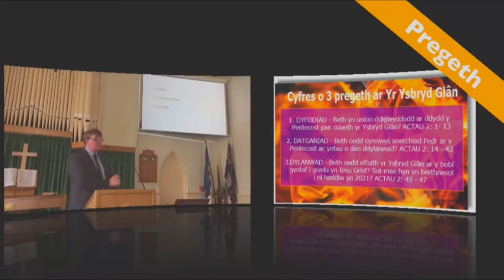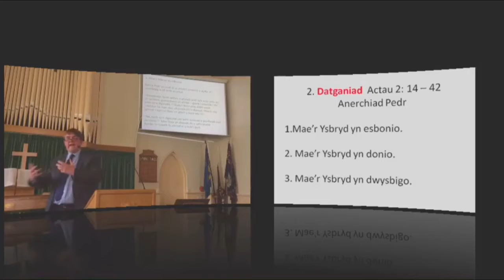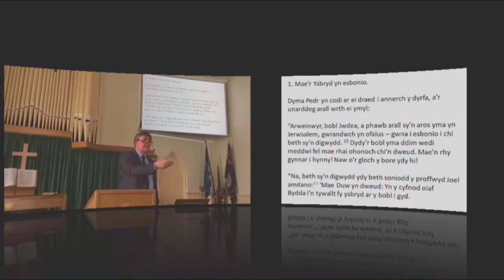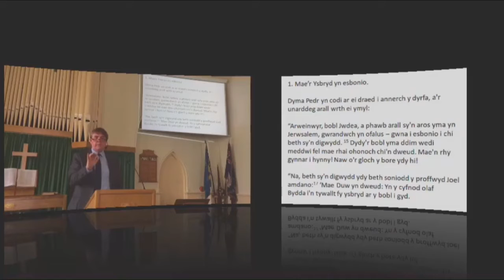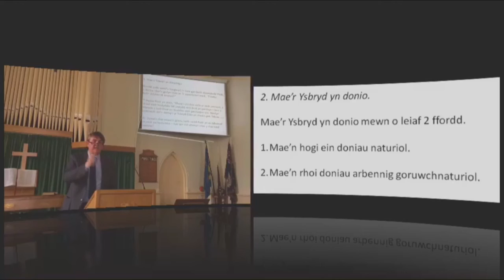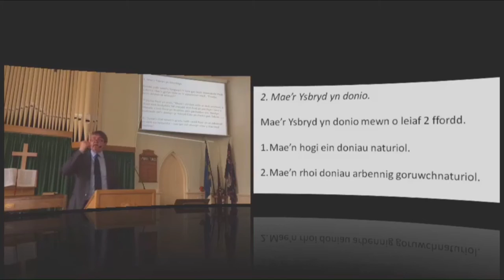Pregeth 2 Datganiad Actau 2 30 05 21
Gwaith yr Ysbyd yw testun pregeth Alun yma. Mae'r Ysbryd Glân yn egluro, donio a dwysbigo.